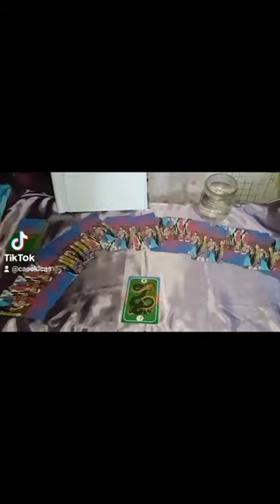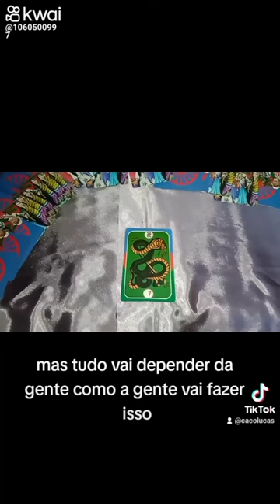carta da semana com Baralho Cigano " A cobra " .